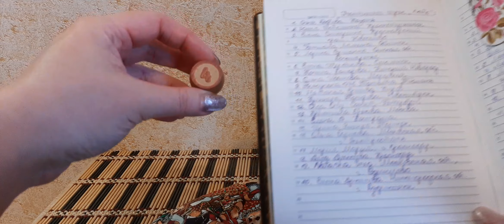ИТОГИ КОНКУРСА//ИГРА ЛОТО//ЯНВАРЬ 2021